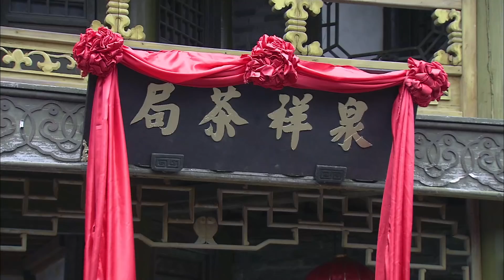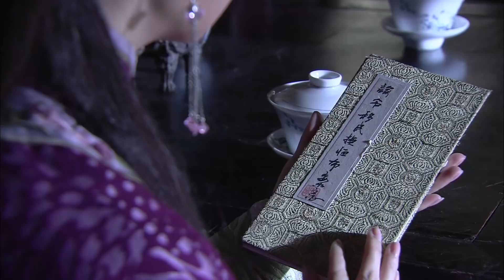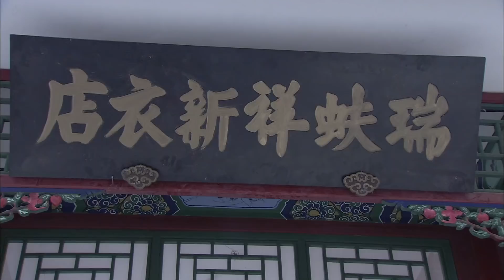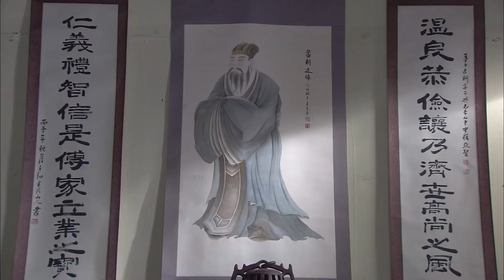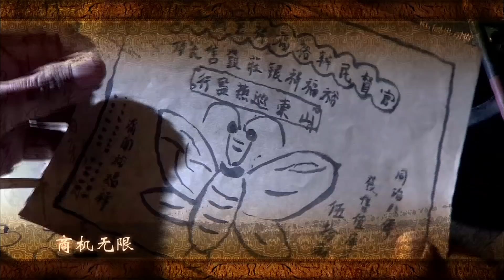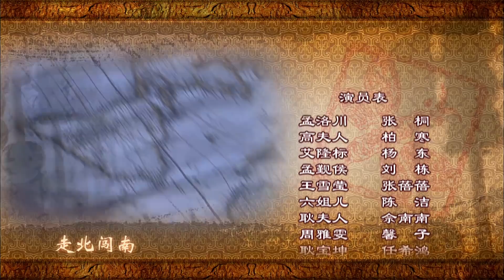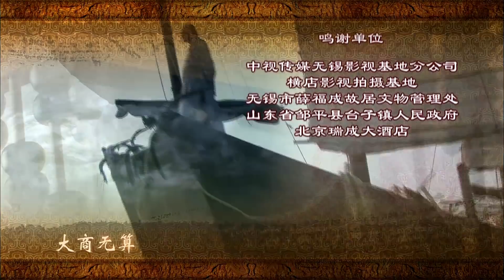一代大商孟洛川 EP31（张桐、柏寒）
《一代大商孟洛川》是一部以中华老字号“瑞蚨祥”创始人孟洛川为原型的古装商战剧。该剧讲述了主人公孟洛川48岁起继承祖业“瑞蚨祥”商号，并凭借自己的胆识将其发展成为民族品牌的故事，展现了一代儒商的风范。而他与三位女性的感情纠葛也十分引人注目。